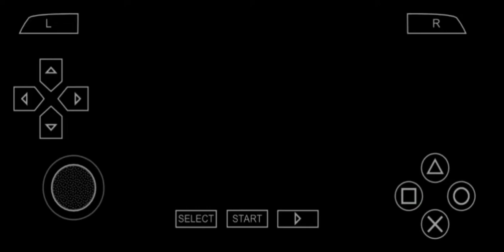MHP3RD | King Of The Sky, Rathalos! (HR 5 7 🌟)